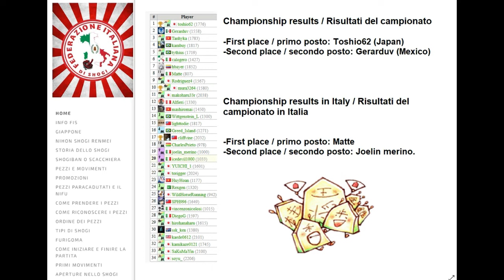73.-Risultati 8vo campionato italiano di shogi